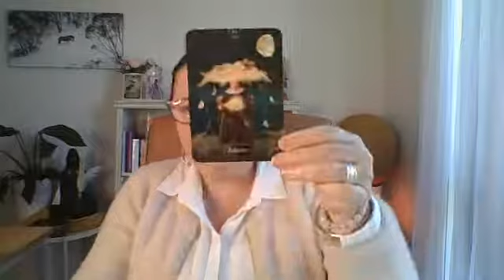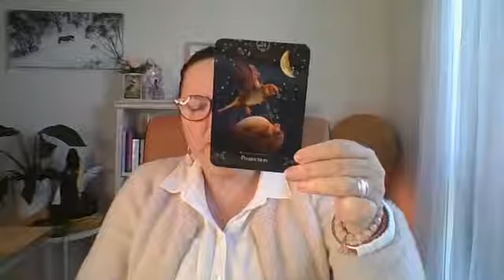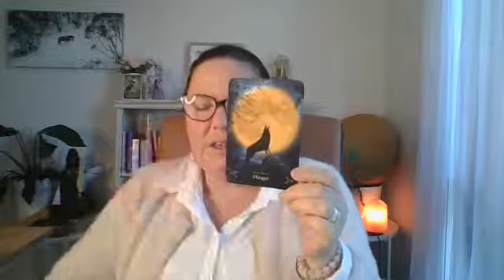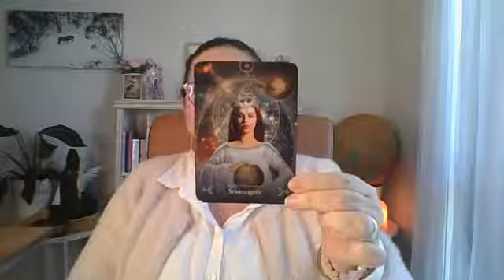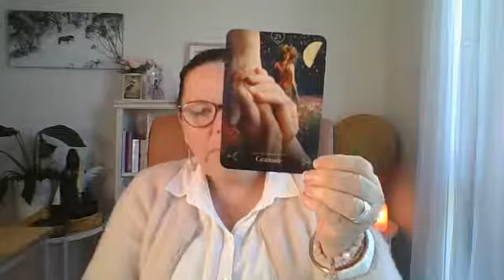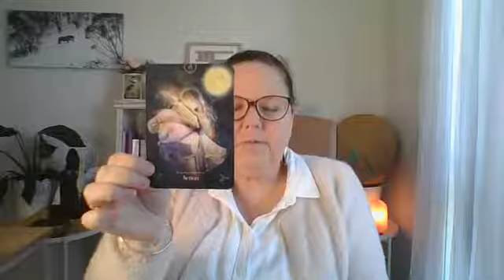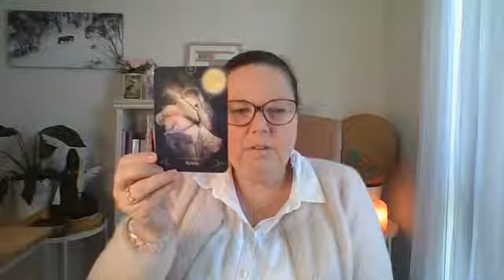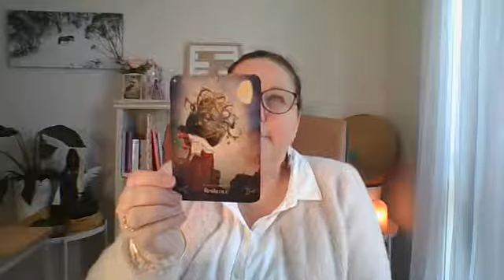This weeks Oracle Moon Card reading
Each week Kym does free short readings in her private Facebook group for those looking for guidance. To receive a reading from Kym you can book